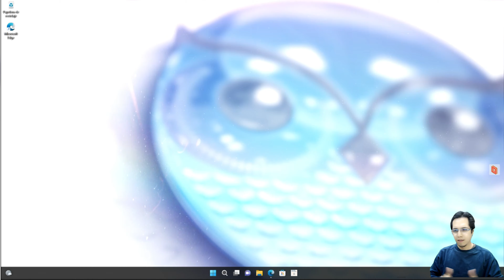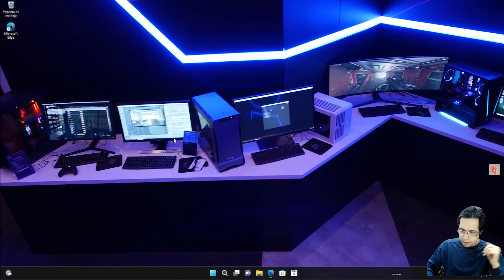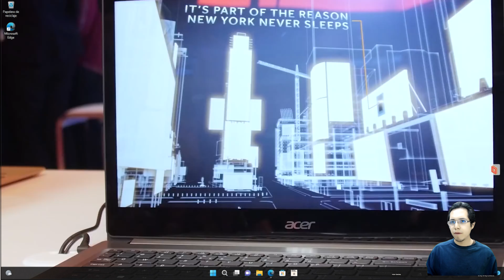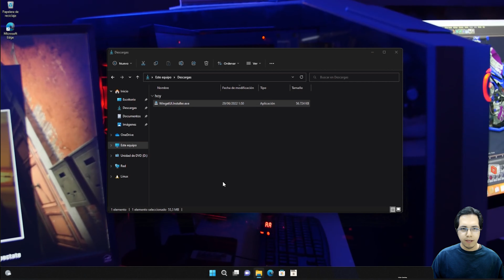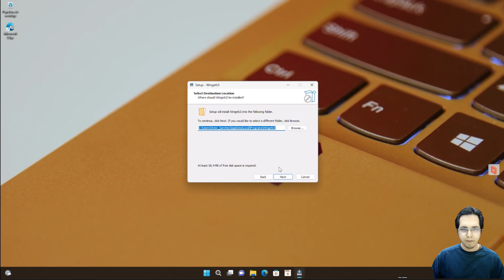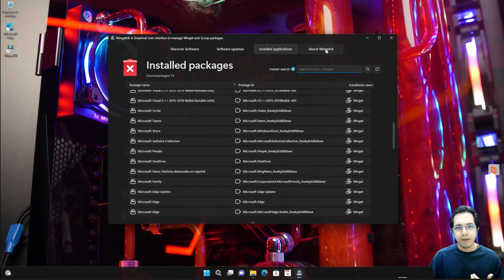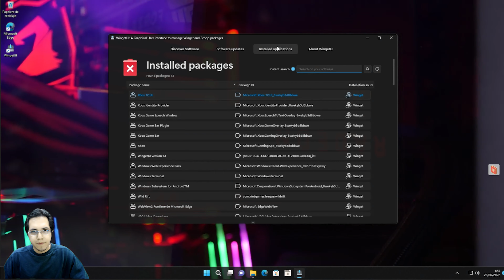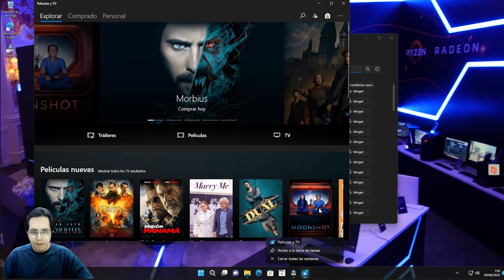Como mantener un Windows 11 actualizado, optimizado y libre de bloatware con WingetUI